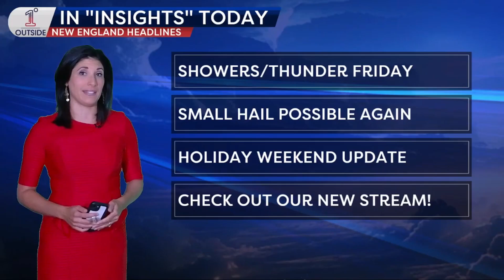Insights: Friday Thunderstorms, Expanded Drought, and a Pleasant Labor Day Weekend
Meteorologist Danielle Noyes with your Insights forecast:

📺 New Stream is LIVE!
New England’s first 24/7 streaming weather network launched Wednesday.

Watch on:
• Smart TV → YouTube app, search 1DegreeOutside Weather Network
• Browser → 1degreeoutside.live
• Free app → “Streaming Now” at top (update if you don’t see it).

⛈️ Friday Thunderstorm Setup
-Colder air aloft slides over New England → instability = scattered thunderstorms
-Temps only 60s north / 70–75 south
-Storms: lunchtime–early evening, mainly S. NH → Worcester Co. → E. CT/RI/MA
-Threats: lightning, brief gusty wind, small pea-size hail

📲 Free 1DegreeOutside app = interactive radar, hourly & 14 day forecast & more!
💻 Members get the 2-week dew point/feels-like forecast, boating & golf discussions, podcast, and more → membership.1degreeoutside.com